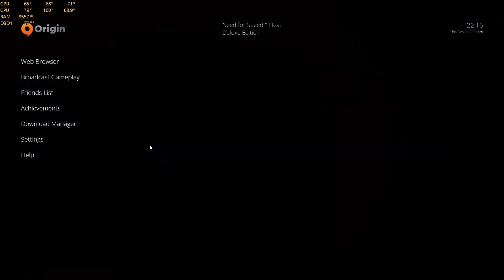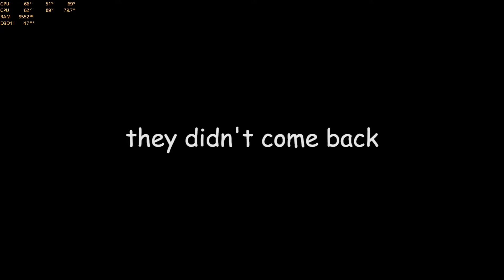a day in vc with caroline konstnar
i play need for speed heat
i complain about my shitty framerate
i realize i need to upgrade my CPU
caroline admits to getting high
caroline says i sound like napoleon dynamite's brother